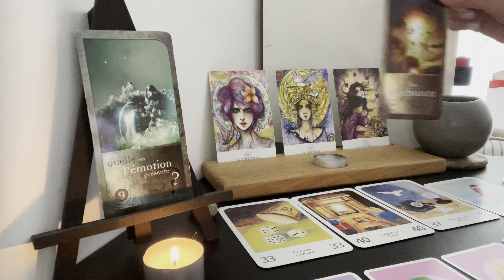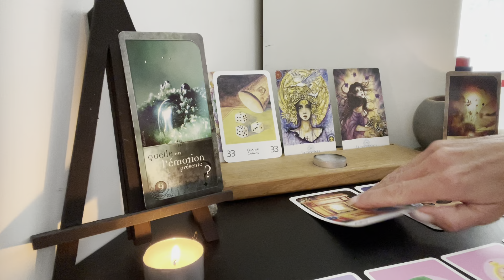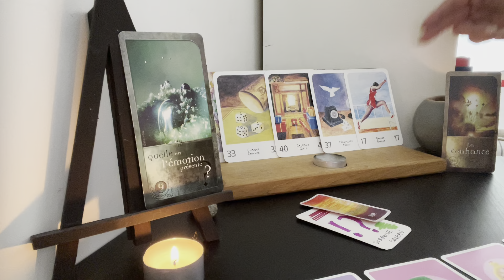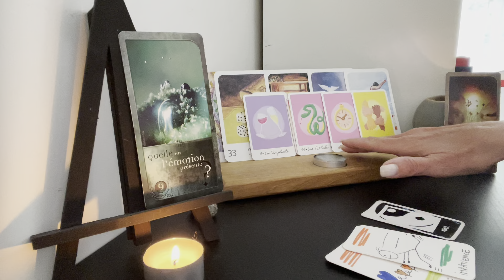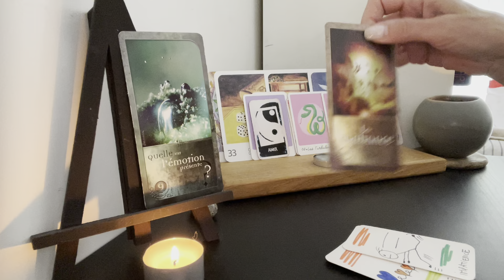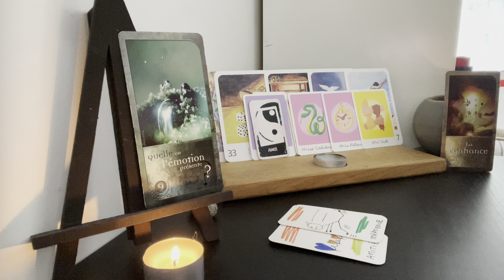CANCER JUIN 2023/Période de chance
Soyez benis abondamment 🙏🏻